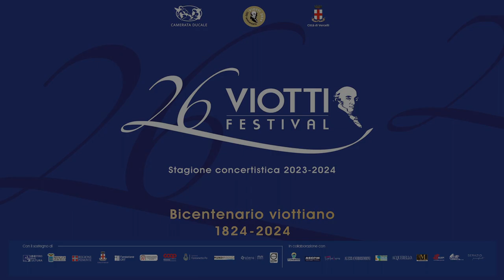XXVI VIOTTI FESTIVAL | Trailer Ufficiale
XXVI VIOTTI FESTIVAL | Bicentenario Viottiano

Il 3 marzo 1824 Giovanni Battista Viotti muore a Londra, nella casa dei suoi amici Chinnery. Originario di Fontanetto Po, il grande violinista aveva conquistato l’Europa; ammirato da Caterina la Grande, Federico II di Prussia e Luigi XVI, era poi stato costretto ad abbandonare Parigi per riparare a Londra durante la Rivoluzione. E proprio nel segno del bicentenario della scomparsa di Viotti prende vita questa stagione del Viotti Festival.  Nel corso della stagione potremo ammirare diversi tra i più grandi interpreti a livello mondiale. Nikolaj Szeps-Znaider, Sergej Khachatryan, Kerson Leong, naturalmente Guido Rimonda, il grande ritorno di Uto Ughi con il suo Stradivari appartenuto a Rodolphe Kreutzer, uno dei più autorevoli allievi di Viotti.

E ancora, avremo un anno intero per vivere insieme l’inesauribile vitalità della musica. Lo faremo con il mandolino di Avi Avital, il pianoforte di Benedetto Lupo e Ying Li, la viola di Timothy Ridout, il flauto di Alberto Navarra e il violoncello di Ettore Pagano.

Molti momenti di magia ed emozione per celebrare formazioni cameristiche d’eccezione come il Quartetto Adorno e il prestigioso Quartetto Goldmund, che si esibirà con strumenti appartenuti a Niccolò Paganini, e poi spazio agli eventi speciali. Oltre allo spettacolo di Giovanni Mongiano, nel giorno della nascita di Viotti (12 maggio), la Fanfara dei Carabinieri che eseguirà insieme a Guido Rimonda anche una pagina viottiana, e nella ricorrenza della morte (3 marzo) si terrà un concerto viottiano veramente speciale nella magnifica Basilica di S. Andrea.